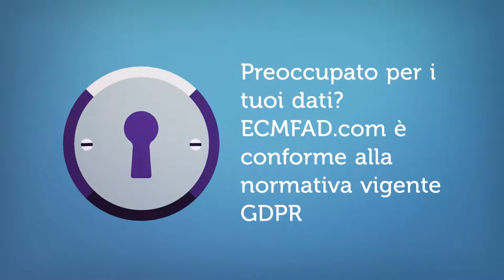Come sottoscrivere un corso FAD?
Scopri i nuovi corsi ECMFAD.com 2020!